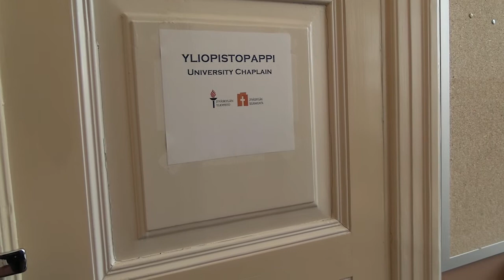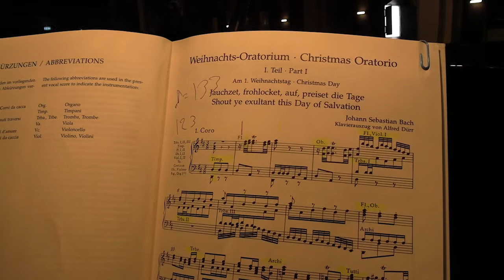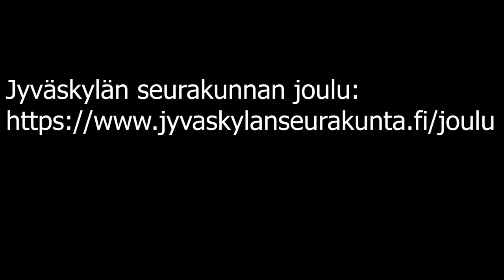Jyväskylän seurakunnan Adventtijoulukalenteri. 2. Adventti.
Osa 2/4.

J.S. Bach: Jouluoratorio,
Kamarikuoro Valo + solistit.
Ti 14.12. klo 19 Taulumäen kirkko.
Konsertin lippuhinnat 15/10/5€.